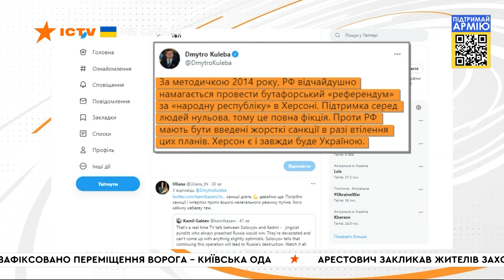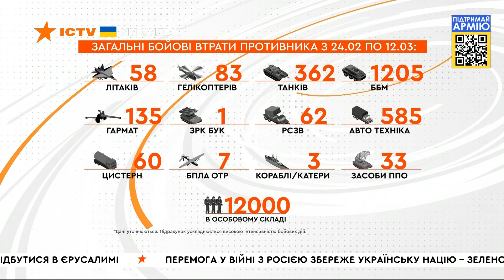Оперативний випуск новин за 23:00 (12.03.2022)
У новому випуску програми Факти ICTV дивіться:
🔸 Триває 17 день війни, яку розв’язала Росія проти України.
🔸 Окупанти телефонували херсонським депутатам, щоб проголосити Херсонську народну республіку. Проте депутати не співпрацюють з агресором.
🔸 Загальні бойові втрати противника: понад 12000 особового складу, 58 літаків, 362 танки, 135 гармат.
🔸 Маріуполь залишається найгарячішою точкою.
🔸 Окупанти розстріляли колону жінок та дітей під час спроби евакуації з села Перемога на Київщині.
🔸 У Чернігівській області звільнено 2 населені пункти.